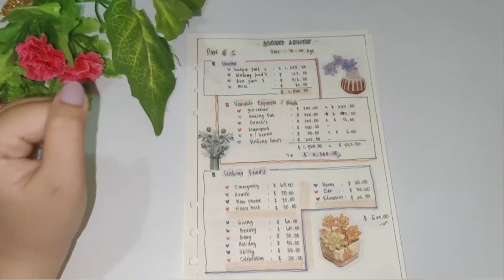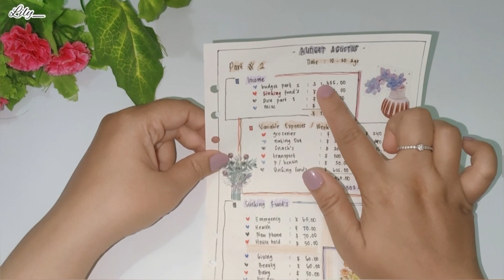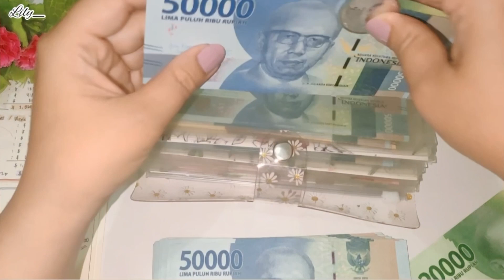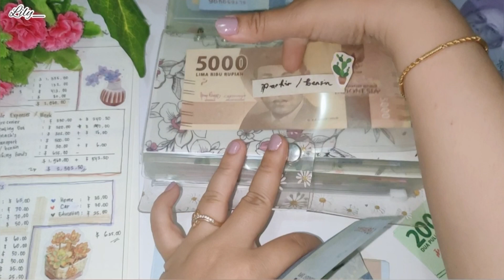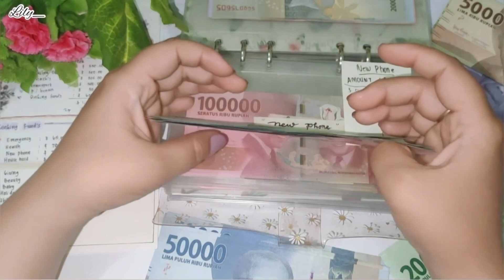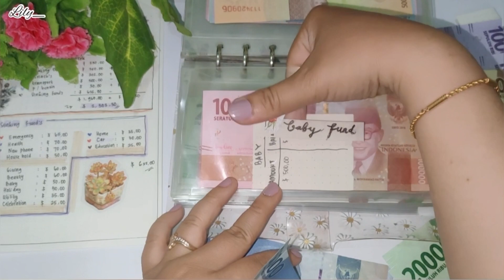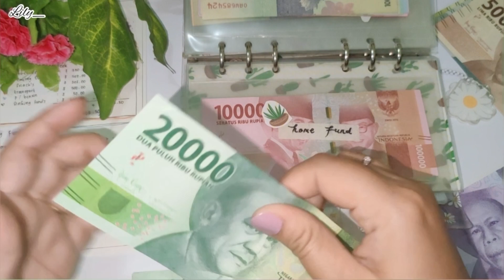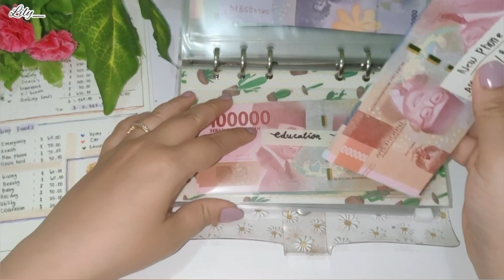Budget Weekly August 2021 💵 | Part #2 | Cash Stuffing | Sinking Fund's Indonesia 💜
Hi Everyone !

Dalam video ini saya share bagaimana cara Mengevaluasi Budgeting per-Minggu, dari gaji rutin bulanan. Juga cara MenabungSinkingfund dengan metode KakeiboJapan, dan memisahkan bermacam-macam

Saya bukan ahli ekonomi, atau pakar keuangan, tapi ini adalah cara saya mengatur gaji rutin bulanan.

Semoga channel ini bisa bermanfaat, bisa berkembang, dan menjadi inspirasi buat kalian yg masih bingung dalam membagi pos keuangan..